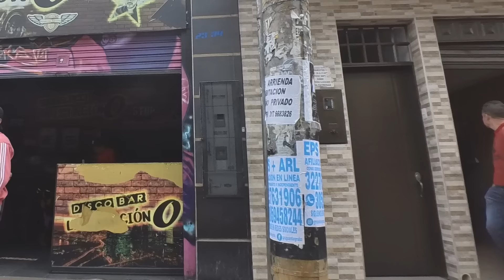Santa Fe Bogotá - Red Light District - Just another day